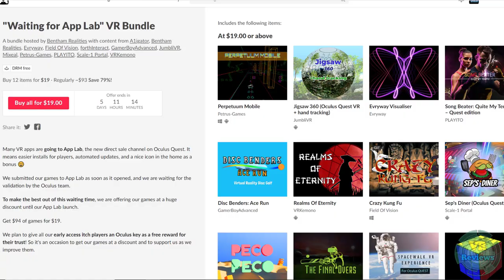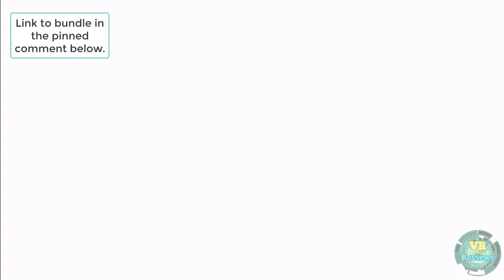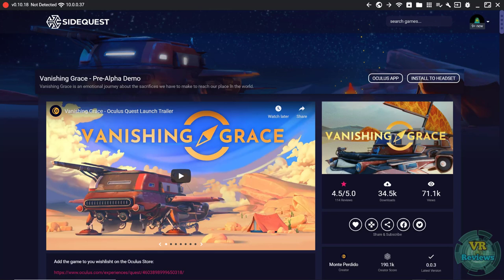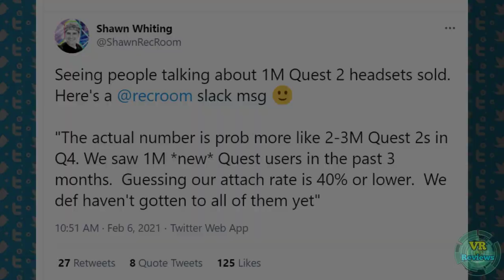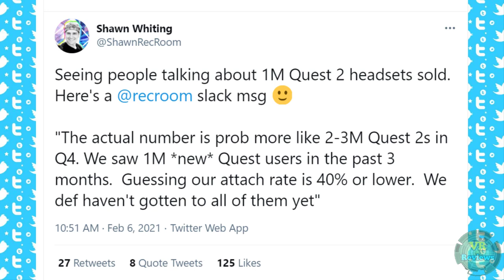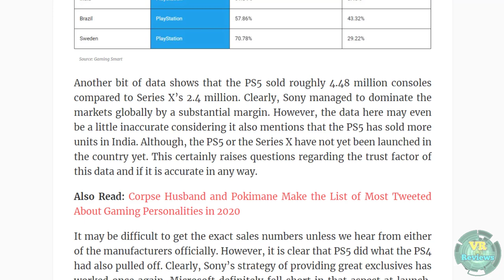Massive SideQuest Bundle for Oculus Quest! Also, will Oculus ever go mainstream? Quest games & news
NOTE: Check the Pinned comment in the comment section below for the link to the SideQuest Value Bundle.

We take a look at a brilliant deal with 12 SideQuest games valued over $90 for only $19! Hurry though, as this deal ends on the 15th Feb. We also take a look at some of the games coming to the official Oculus store this month, and a new release on SideQuest that lets you create 3D object with others in VR. Finally, we talk about Oculus Quest 2 sales figures and ask ourselves will Oculus, and for that matter VR, ever go mainstream?

Timestamps

Intro: 0:00
Massive SideQuest Value Bundle: 0:46
Games Coming Soon to the Oculus Quest Store: 4:33
Multibrush (TiltBrush with Multiplayer): 6:18
Is the Oculus Quest Going Mainstream?: 7:00
Outro: 9:00

Links to Videos on my Channel

SideQuest Links